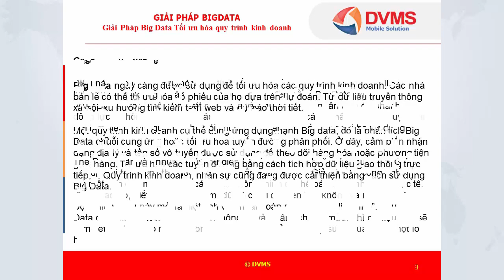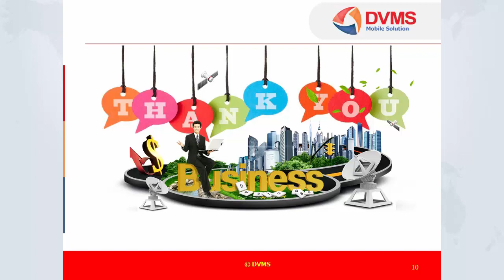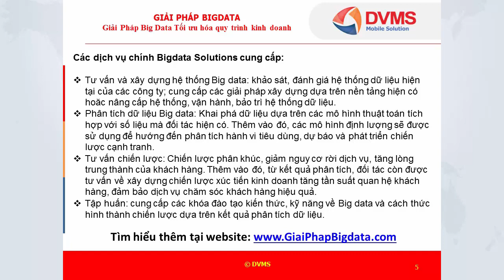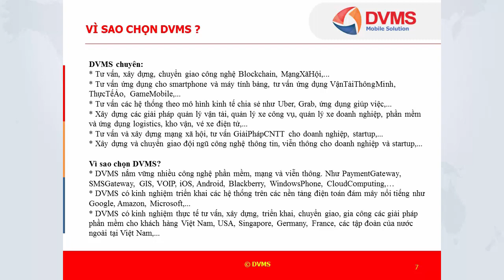Giải Pháp Big Data Tối ưu hóa quy trình kinh doanh